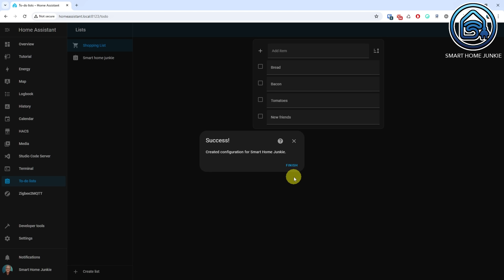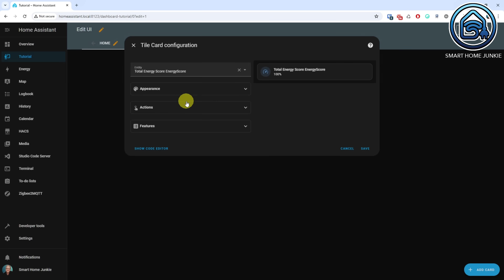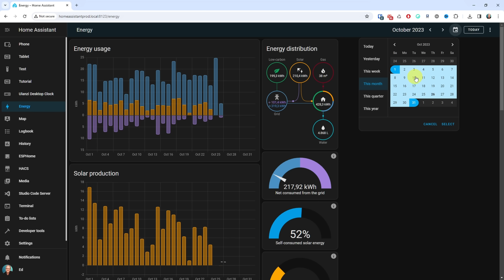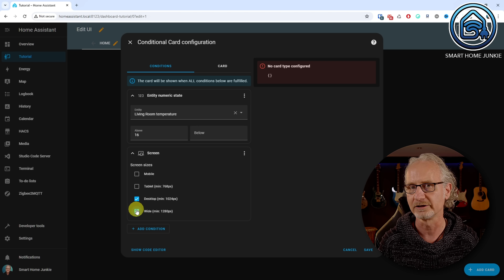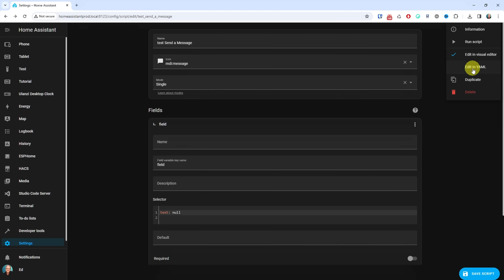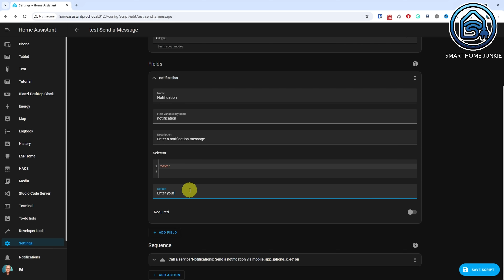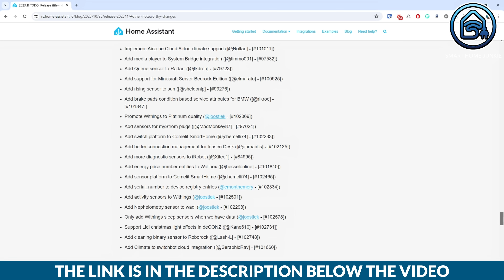What's New in Home Assistant November 2023.11 - To-do Lists, Custom State Content, and more!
It’s almost November 2023 and Home Assistant 2023.11 will be released on the first Wednesday of the month. This release is packed with new features like To-do lists, matter 1.2, Custom State Content, Custom Date Ranges in the Energy Dashboard, New Conditions for the Conditional Card, Restarting Home Assistant in Safe Mode, Setting up Improv Devices Directly from Home Assistant, Configuring Script fields for your scripts from the UI, a Country Selector, Type checking in your templates and other Noteworthy Changes. Let me show what's new in the Home Assistant November 2023.11 release.

⭐ If you want me to create a review of your product, please visit this page for information and rates

⭐ I offer Consultancy and Training for your Home Assistant setup.

00:00:00 Introduction
00:00:48 To-do Lists
00:02:26 Custom State Content for Tile Cards
00:03:00 Matter 1.2
00:03:17 Custom Date Ranges in the Energy Dashboard
00:03:35 New conditions for the conditional card
00:04:55 Restart Home Assistant in Safe Mode
00:05:21 Set up Improv devices directly from Home Assistant!
00:05:45 Configuring script fields for your script in the UI
00:06:44 Country selector
00:06:56 Type-checking in your templates
00:07:09 Other Noteworthy Changes
00:07:45 Conclusion